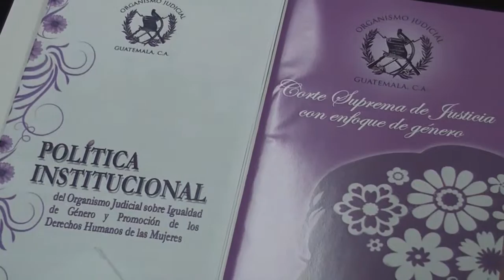Presentan política a favor de las guatemaltecas